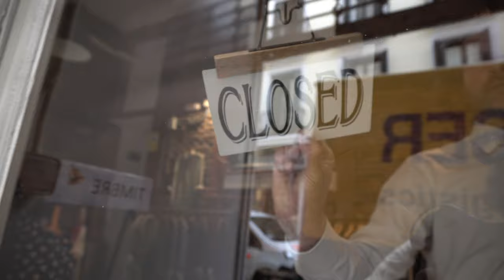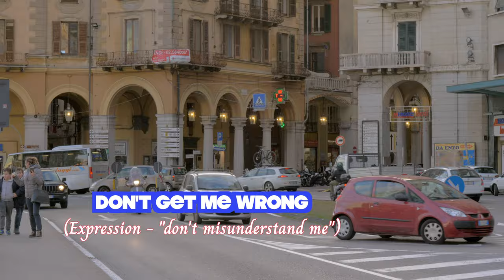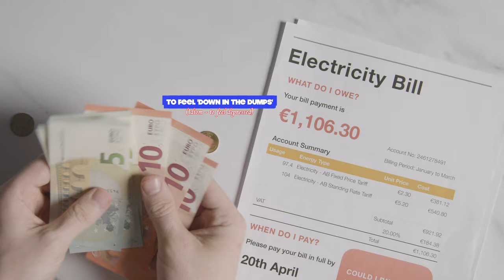LIVING IN ROME - the GOOD, the BAD, the UGLY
A listening exercise for English learners - use the subtitles if necessary !
I've been in Rome for 5 years now, living near the centre and working as an English teacher. Moving abroad always presents new challenges and I've had both very good and very bad experiences here.
So, what's my view? Do the positives outweigh the negatives? Watch, like and enjoy!

3. Traffic in Naples - Alexei Chaubonine
5. Traffic street.mp4 - Danil Rudenko,